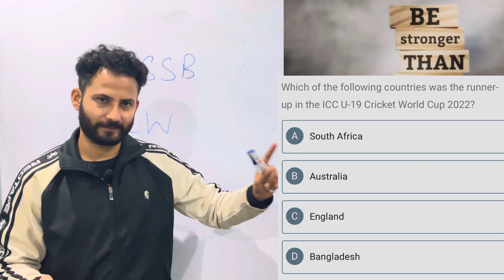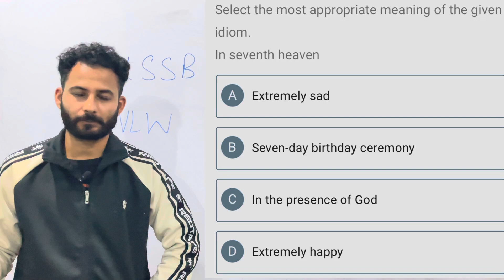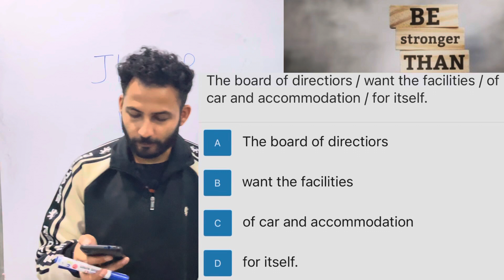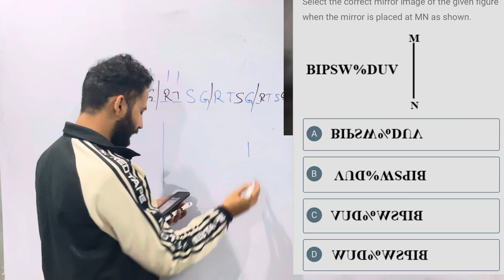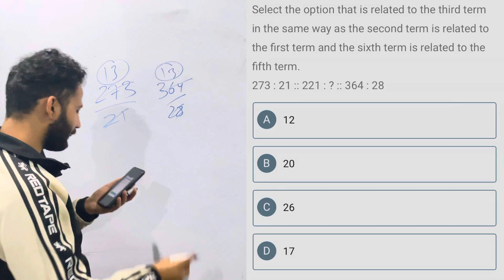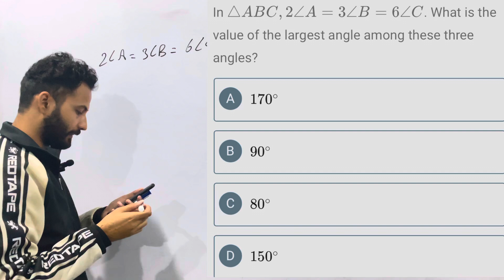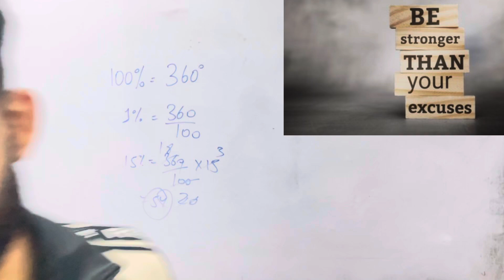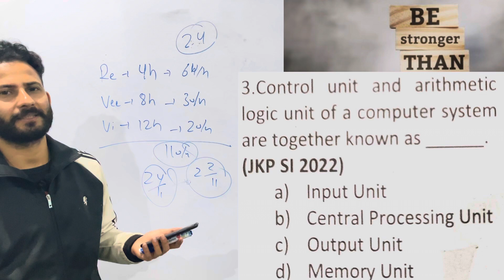JKSSB VLW T20 Series | All Subjects Revision - Day 05 || Panchayat Secretary Most Important MCQ 🔥🔥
Day 05 : JKSSB VLW/Panchayat Secretary T20 Series | Most Important MCQ from all Subjects

Prepare with confidence for the JKSSB exam! 📚✅ Dive into this comprehensive video packed with previous year's questions and vital multiple-choice questions (MCQs). Get ahead in your preparation journey by mastering key concepts and uncovering the patterns that matter most. Elevate your chances of success with this invaluable resource.

Content of the Video:

1. Jammu Kashmir competitive exams
2. Jammu Kashmir important MCQ
3. Important MCQ for All JKSSB Exams
4. JKSSB VLW science Important Questions
5. GK with special Reference to UT of J&K mcq
6. jksssb vlw objective questions
7. jkssb VLW math mcq
8. JKSSB VLW computer mcq
9. JKSSB VLW reasoning mcq
10. JKSSB VLW English mcq

**Links:**

**Additional points

- important mcq on heritage and culture for jkssb
- important mcq on j&k history
- Jkssb,art and culture jkssb mcq
- Jssb  2023 mcq practice session
- Art and culture of india jkssb mcq
- Art culture and heritage jkssb mcq
- Mcq on art and culture of india jkssb
- Gk with special Reference to UT of J&K
- mcqs on general knowledge with special reference to j&k
- mcqs on general knowledge with special reference to j and k
- Gk with special reference to j&k ut
- Gk with special reference to j&k mcq
- G k with special reference to j&k mcqs
- mcq on history of jammu and kashmir
- General knowledge with special reference to jammu and kashmir, jammu and kashmir